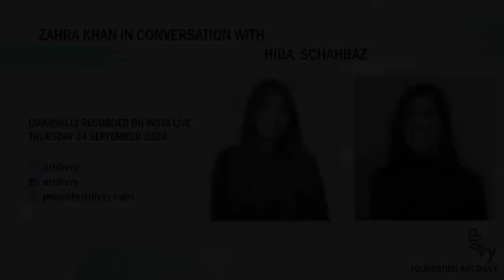Art Divvy Conversations: Artist Hiba Schahbaz and Curator Zahra Khan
Hiba Schahbaz speaks with Art Divvy’s creative director Zahra Khan about her intricate, tranquil paintings, the metaphorical layers of meaning in her work, and the moments which have shaped her practice.

This is the twenty-fourth in a series of interviews with artists, art collectors, art educators, academics, art historians and curators of the Pakistani and South Asian Art worlds, by Foundation Art Divvy's Creative Director Zahra Khan.
In her work, Hiba is both the artist and the performer. Through the stories she creates she contemplates what it means to be a woman. Her work, primarily self-portraiture, addresses issues of personal freedom, destruction, sexuality and censorship by unveiling the beauty, fragility and strength of the female form. ⁣⁣
Hiba Schahbaz (b.1981, Pakistan) lives and works in Brooklyn, NY. She trained in Miniature Painting during her BFA from the National College of Arts, Lahore (2003), and received an MFA from the Pratt Institute, New York (2012). Selected solo shows include Dreaming (De Buck Gallery, 2020), The Garden (Spring/Break Art Show, 2018), Hiba Schahbaz: Self-Portraits (Project for Empty Space, 2017), Hanged With Roses (Thierry Goldberg Gallery, 2015), and In Memory (Noire Gallery, 2012. She was an artist-in-residence at Mass MoCA, The Wassaic Project, Vermont Studio Center, and the Alfred Z. Solomon Residency at the Tang Museum.

This interview was recorded on insta-live on Thursday 24 September 2020 at 9:30 PM PKT / 5:30 PM UK / 12:30 PM EST

This video has been produced and is owned by Foundation Art Divvy.